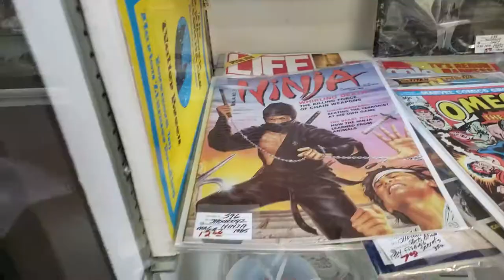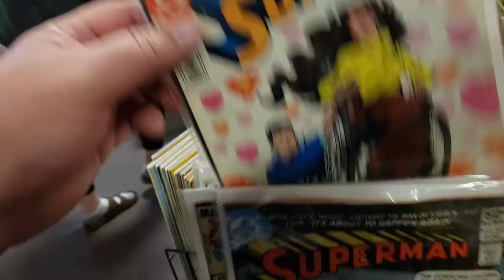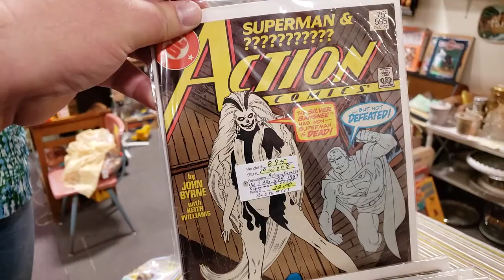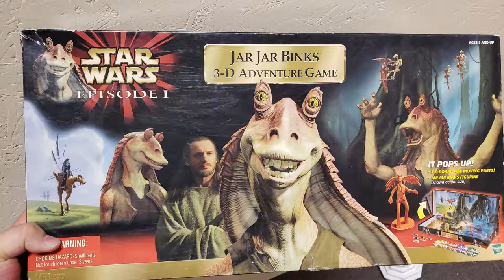Brass Armadillo Antique Mall - Omaha NE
Not exactly a comic book or toy store I normally do videos on but I like to see what I can dig up!

Address: 10666 Sapp Brothers Dr, Omaha, NE 68138